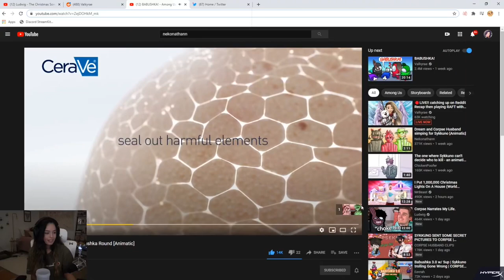Valkyrae Reacts to BABUSHKA! - Among Us Babushka Round [Animatic]